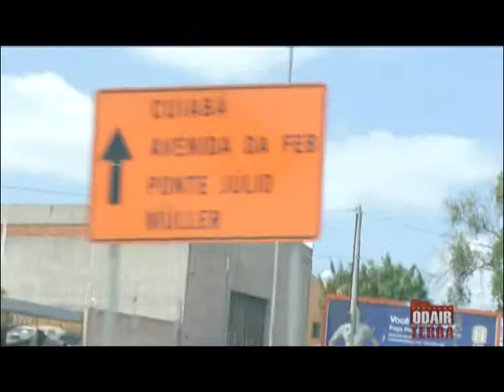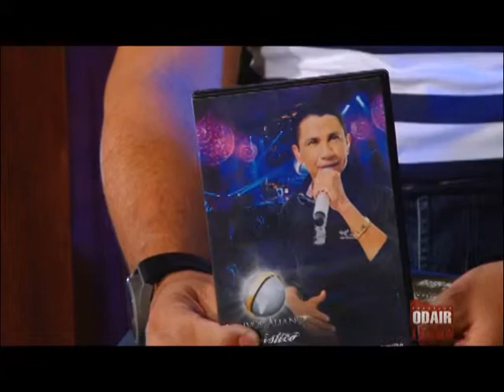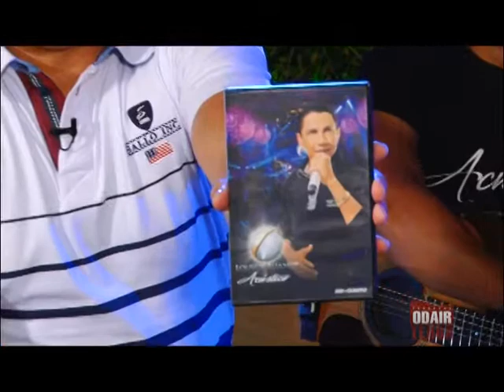Louvor Aliança no programa Odair Terra